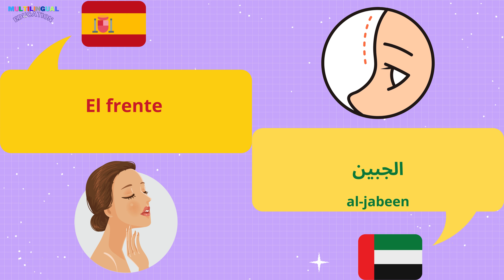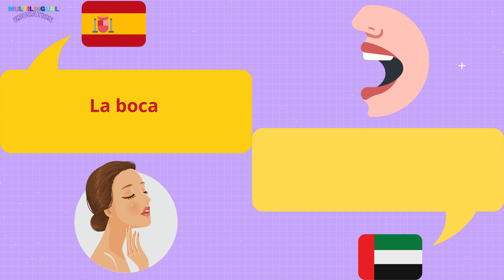Las partes de la CARA en Árabe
Aprender las diferentes partes de la cara en Árabe.